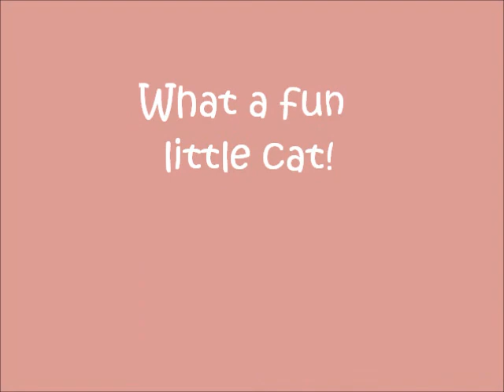Estelle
Hello my name is Estelle and I about a year old.  Although since I am so tiny I look younger.  I am a pretty light brown tabby with some orange colored fur running all over my body.  I have sooooooooooo much to say and the nice ladies here keep calling me the talking cat.  I just want to let them know how wonderful, sweet and affectionate I am and want to go to a good home!!  Won't you please come by and meet me, I know I am kind of a chatterbox, but I am CUTE!